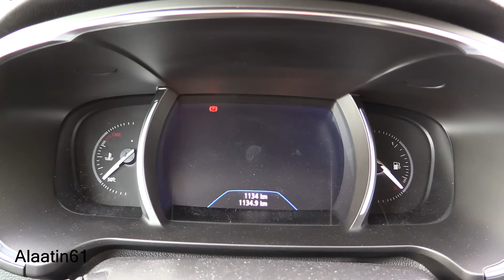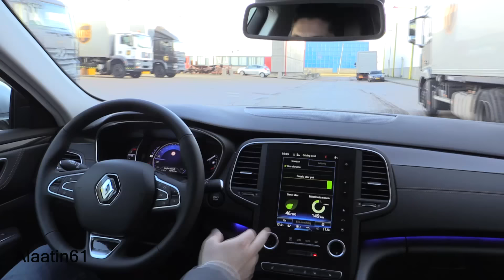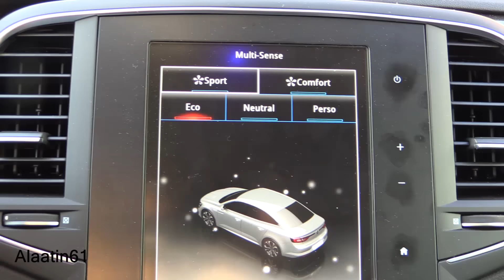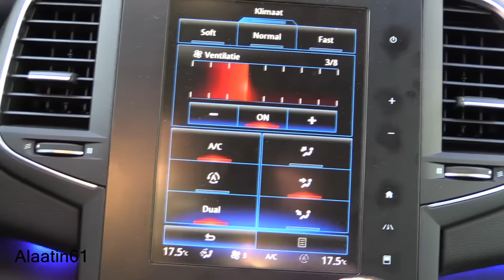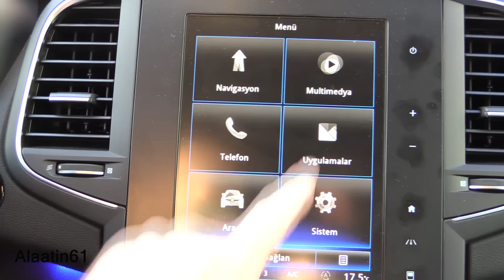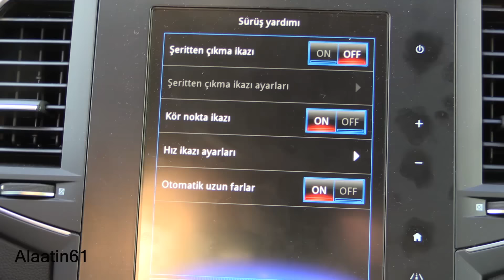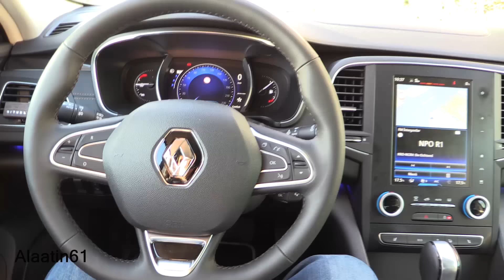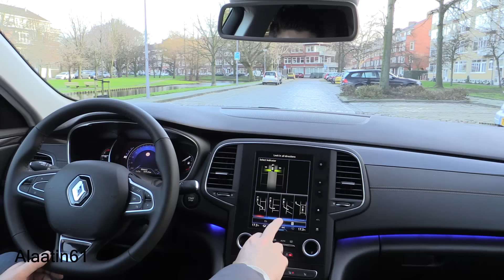Renault Talisman 2017 Test ''TR'de ilk kez''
Merhaba ve Hoşgeldiniz Alaatin61. Bügünki video, yeni Renault Talisman 2017 Inceleme Test. Bu videoda aracin bütün özelliklerine bakacaz. Bu aracta 130 beygirgücü var.